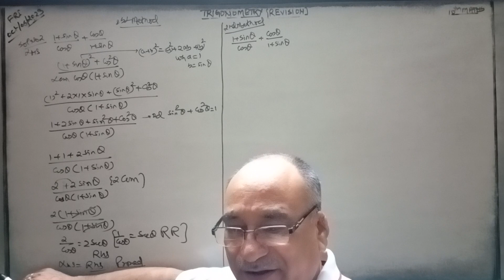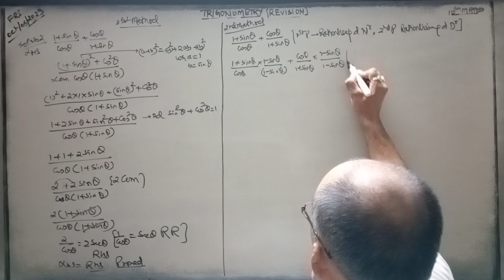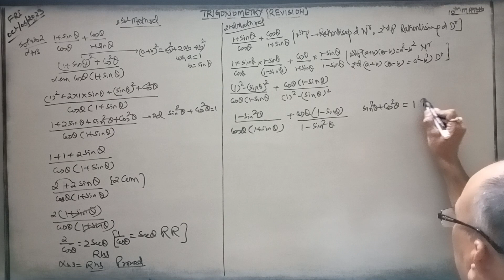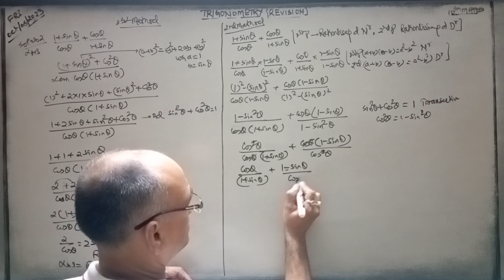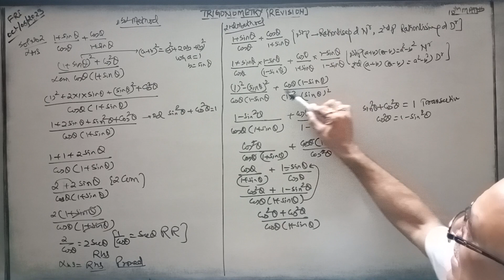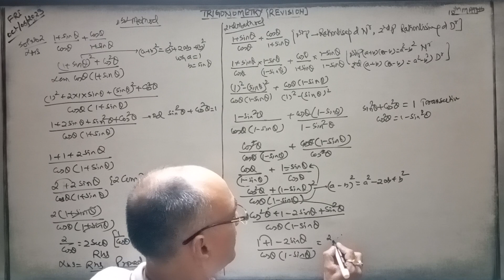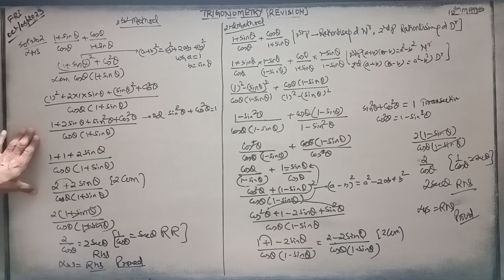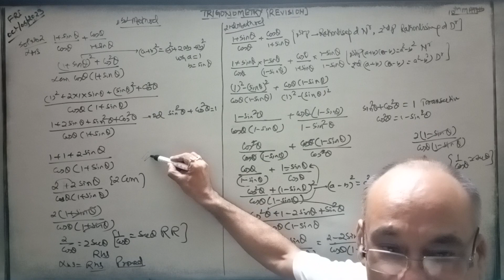Trigonometry,10th Maths(1+sinA/cosA + cosA/1+sinA=2 secA, By 2nd method,Rationalizing d Num & Deno